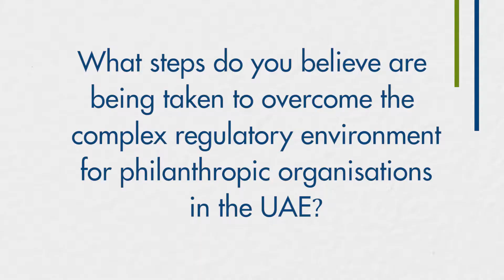Pearl Initiative | Legal Roundtable | 8 October 2019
Learn from David Russell QC about the value of institutional giving in the Gulf Region.